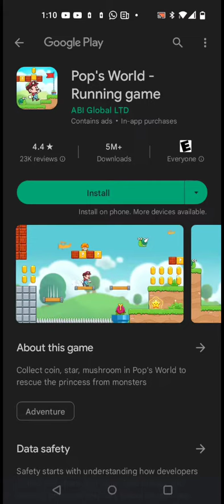A terrible Mario ripoff has been spotted